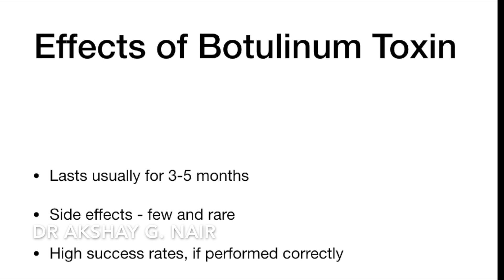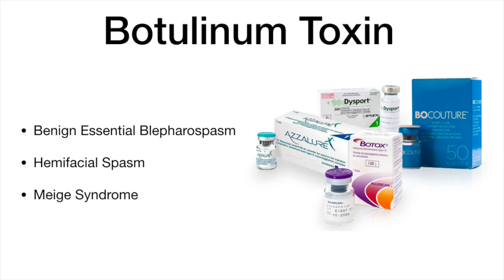Blepharospasm Hemifacial Spasm / Facial Spasms / Eyelid Spasm Treatment with Botox Botulinum Toxin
Here, we explain the treatment of involuntary eyelid spasms or benign essential blepharospasm using Botulinum injection or Botox. Involuntary eyelid flickering / eyelid spasms / facial spasms can be a troublesome ailment but can be treated.
Note: The author has no financial interests in any of the products displayed here.